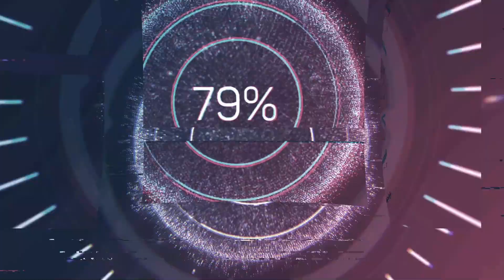Webu Cross 𝗕𝗼𝗰𝗵𝗼𝗹𝘁𝘇 /28/12/2023 / Cyclingsem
Een glibberige ronde in Bocholtz met voor mij alweer een DNF achter mijn naam. Inmiddels heb ik al heel wat wedstijden ergens last van,,, waarvan,, geen idee. Iedere keer na de start beging ik me vrij snel niet goed te voelen, Misselijk, duizelig en het gevoel dat ik moet braken. We zijn stap voor stap aan het uitproberen waar dit door zou komen maar helaas voor nu nog geen enkel idee. pfff.